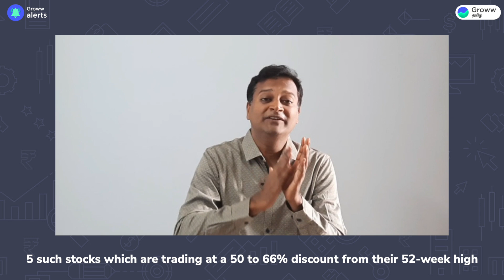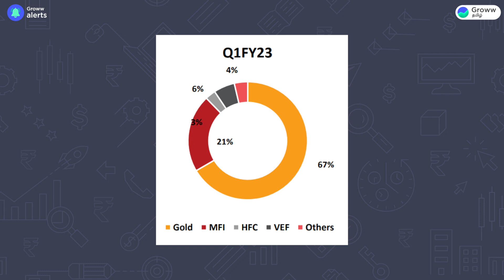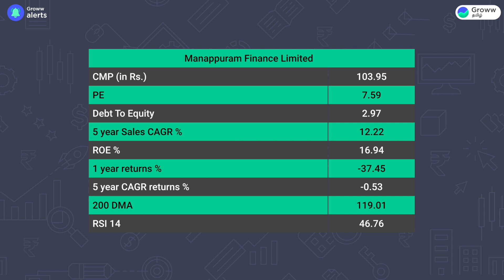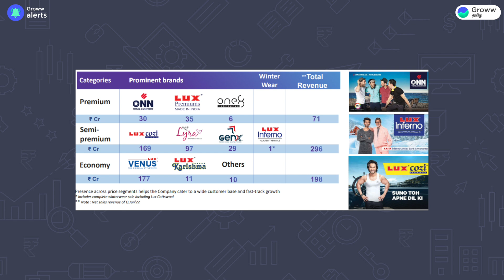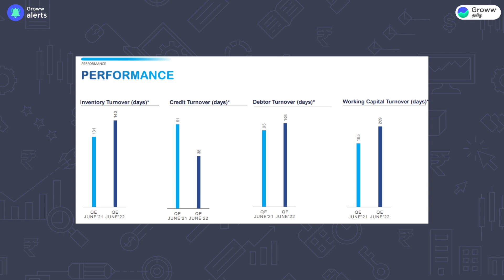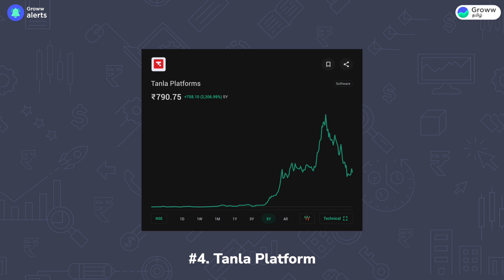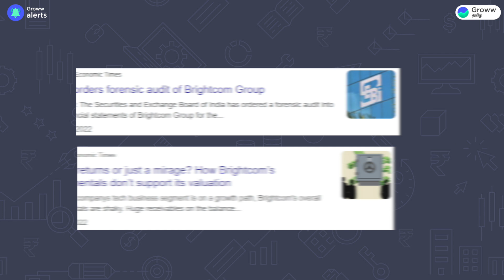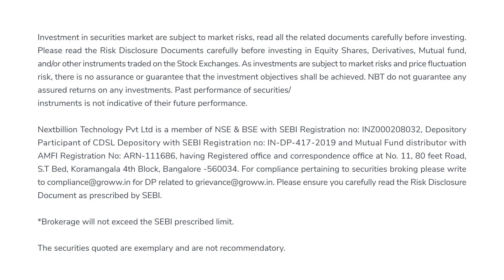Stocks trading at discount 52 week highs I 5 பங்குகள் 52 வார உச்சத்தில் வர்த்தகம் I Stock market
. Stocks trading at discount 52 week highs I 5 பங்குகள் 52 வார உச்சத்தில் வர்த்தகம் I Stock market Tamil

Be it investors or traders, all track the prices of all stocks and compare their 52-week highs and lows. Generally, the 52-week high is considered a resistance level, and the 52-week low is a support level.

We all look for good investment opportunities in volatile markets.

But there's no guarantee that stocks that are discounted from their 52-week highs will go up or can't go down. So you should not invest in any stock only on this basis of this  but it is an additional tool that can help you.